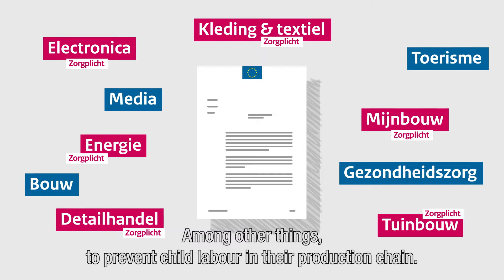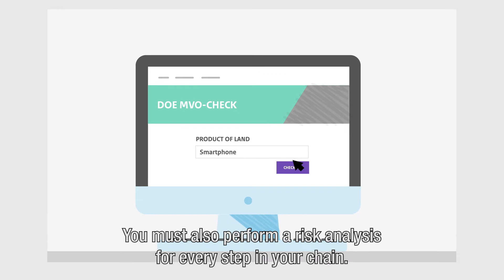Animation due diligence child labour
Are you an entrepreneur in a sector with an increased risk of child labour in your chain? And do you want to be prepared for possible legislation that obliges entrepreneurs to comply with due diligence on child labour? Then watch this animation that explains what due diligence entails and what steps you can take to comply with it.